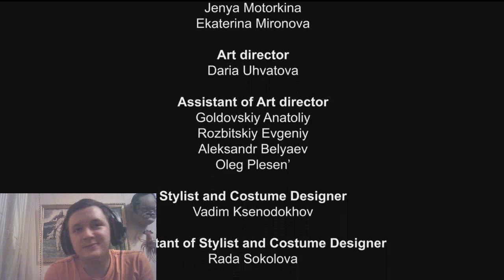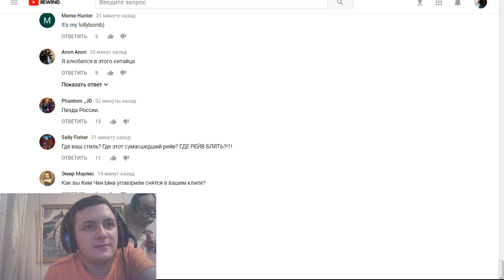Funny Fox смотрит клип Little Big - LollyBomb